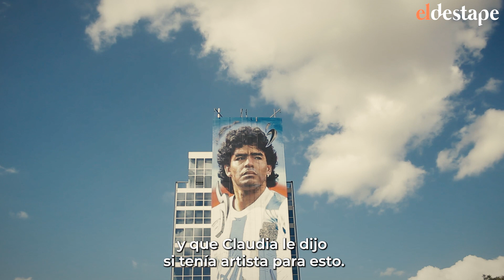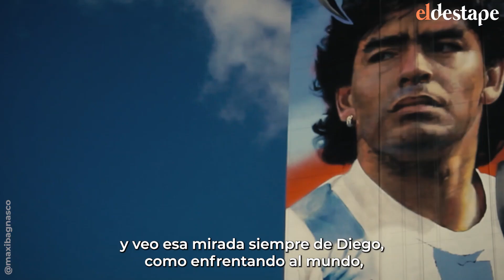El arte de retratar a Diego Maradona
🎨 Maximiliano Bagnasco retrata a Maradona en todo el mundo 👉 Ahora, trabaja en el mural de Diego MÁS ALTO DEL MUNDO en Canning, Buenos Aires.

🎙 Esteban Micozzi
🎥 Martín Ernesto García